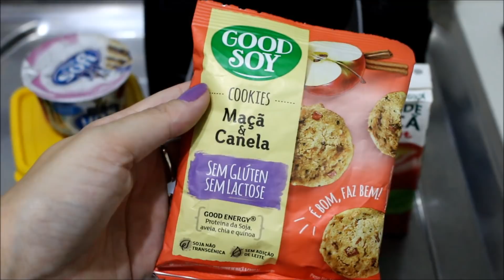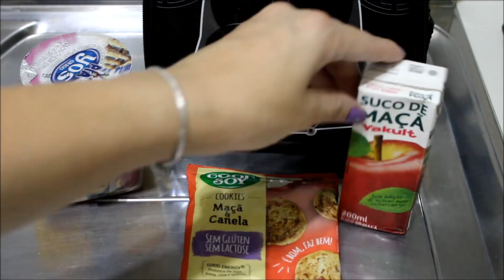Lancheira Escolar para dois turnos l Tathi Fulber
★CLIQUE NO GOSTEI para continuar assistindo vídeos como este!

★SNAP★ tathianafulber